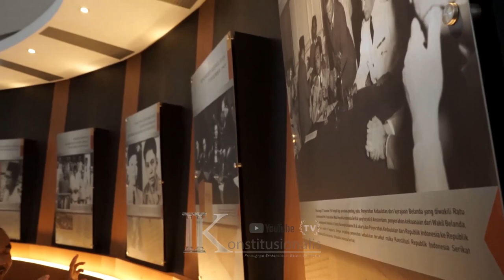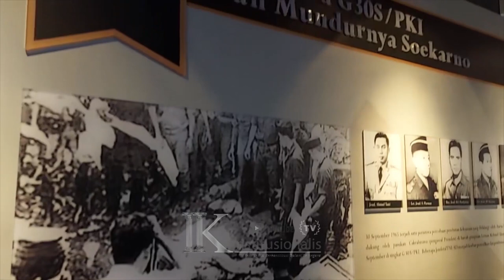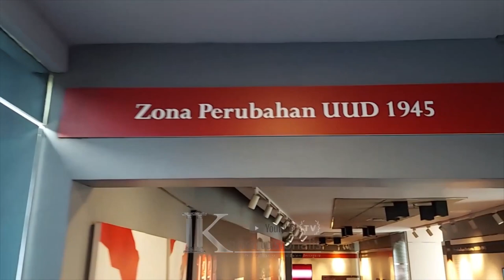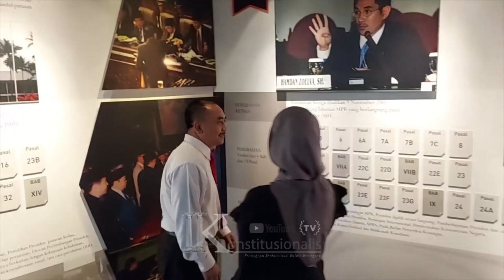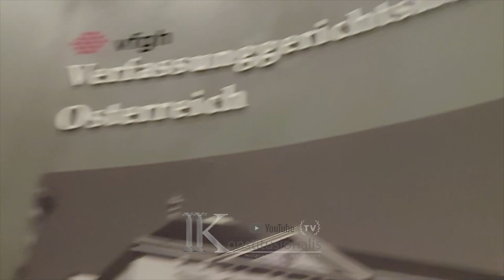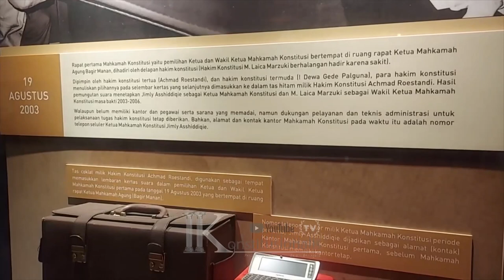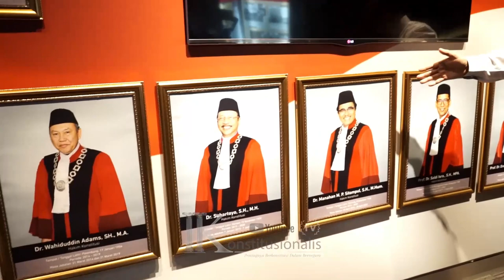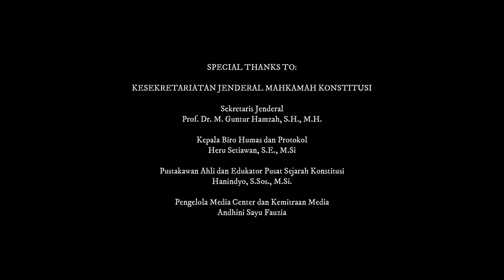Jalan-Jalan ke Pusat Sejarah Konstitusi di Mahkamah Konstitusi (Part 2)